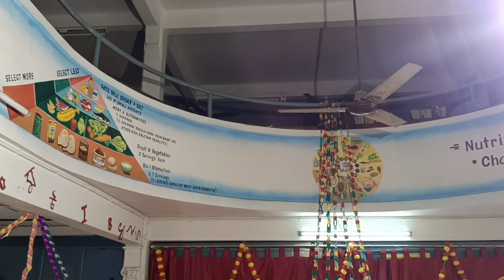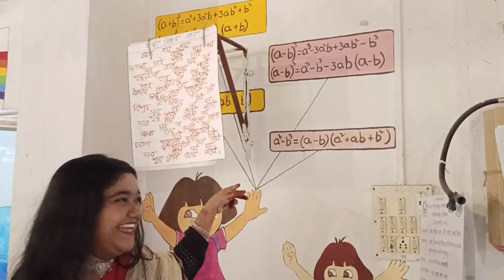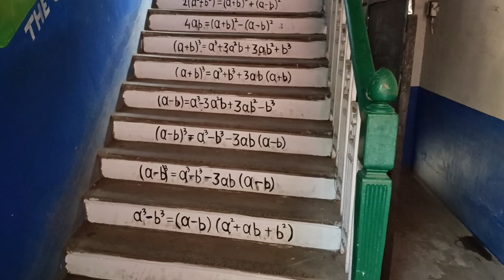Mere sath chaliye Beltala Girls' High School|Kolkata ka one of the famous Scl|kitna change ho gya h